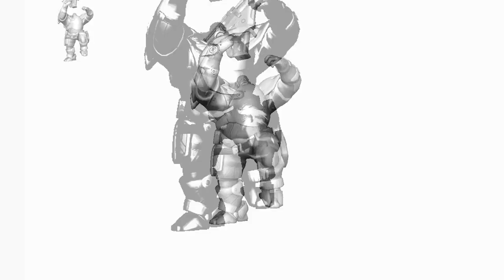Bungie at GDC 2013: Destiny Character Development